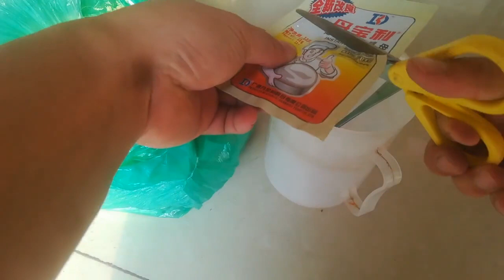自制“菌肥”配方，比买的靠谱，很多农民都在用